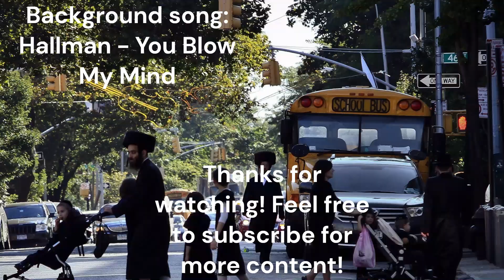Borough Park In Brooklyn, NY Walkthrough Tour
Original Film Date: Monday November 13, 2023

I filmed a walkthrough tour of the Hasidic Jewish neighborhood Borough Park in Brooklyn, NY. Borough Park is one of the most common Jewish communities all around New York, especially one of the most common in the borough Brooklyn. Borough Park is actually the most populated Jewish community in Brooklyn with over +100,000 Jews living there. The majority of them are perhaps Hasidic and half of their population are Orthodox Jews. The neighborhood is bordered next to Bensonhurst, Dyker Heights, Mapleton, Sunset Park, and Kensington. When you visit that area with several melting pots, you will see a lot of Chinese people, Mexicans, Italian-Americans, Arabs, and Jews over there. It's like saying that Borough Park has a Jewish population, both Bensonhurst and Sunset Park have Chinese and Mexicans, Kensington has a population of Pakistanis and Arabs, and Dyker Heights has Italian-Americans, Chinese, and some Mexicans living there. I'm sorry if you're watching the video and you hear noises in the video sounding like there's air sucking in. It was a little bit windy that day, so I might say that the wind could be a result to that issue.